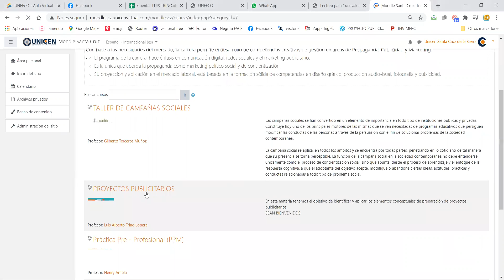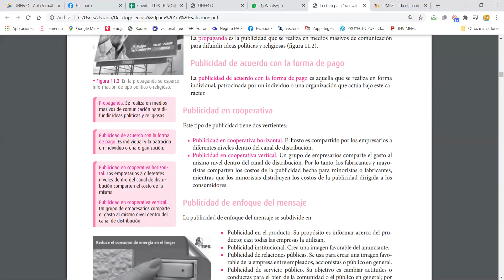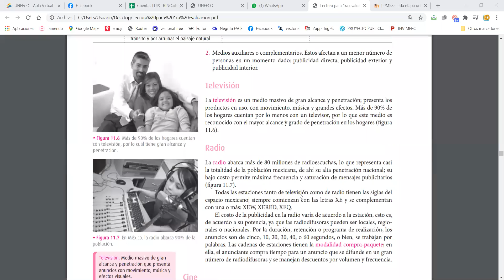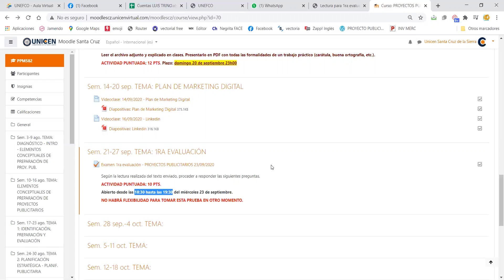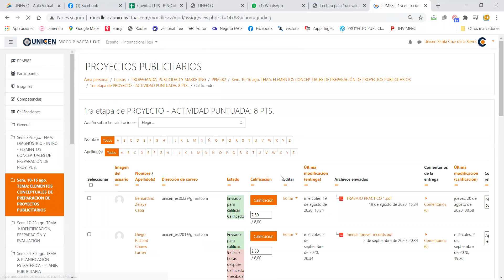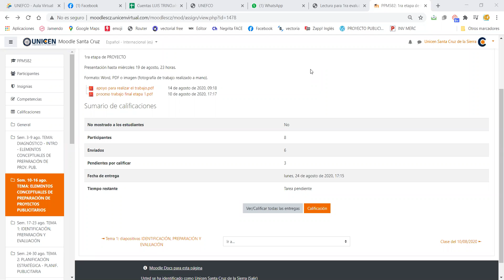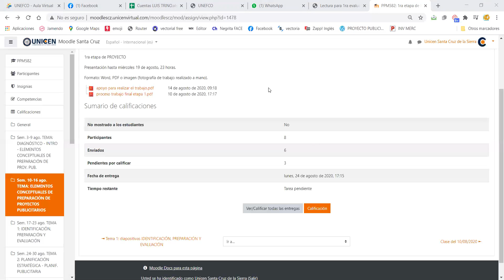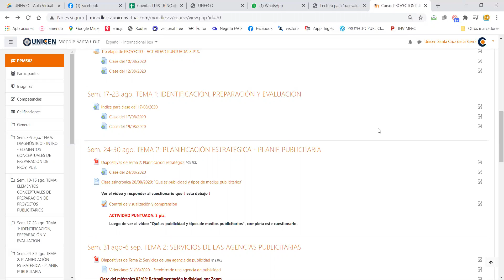Videoclase 21/09/2020: Recomendaciones y consultas antes de examen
Este video trata sobre:
Recomendaciones y consultas antes de examen